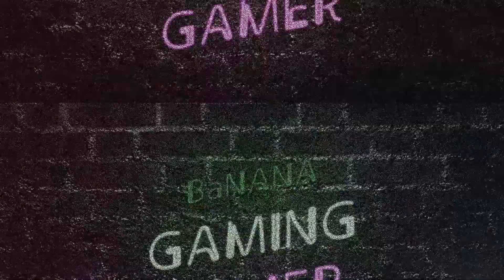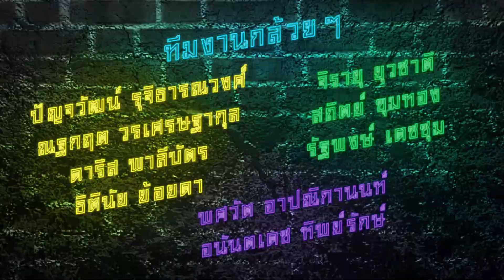Cooler Master Caliber R1 เก้าอี้เกมมิ่ง ตัวจบ ราคาถูก | BNN GAMING GAMER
เพื่อนๆเกมเมอร์คนไหนกำลังมองหาเก้าอี้เกมมิ่งดีๆสักตัว ไว้นั่งเล่นเกมสบายๆช่วง Stay Home แต่ก็เลือกไม่ถูกว่าจะซื้อตัวไหนดี เพราะเก้าอี้เกมมิ่งในตลาดตอนนี้มีมากมายหลากหลายเหลือเกิน แถมราคาก็ใช่จะเบาๆ และยิ่งเกมเมอร์สาวๆ น่ารักๆ ก็ยังมีกังวลว่าซื้อมาจะต่อเองไม่เป็นอีก

BaNANA GAMING GAMER คลิปนี้ขอแนะนำ Cooler Master Caliber R1 เก้าอี้เกมมิ่ง ตัวจบ ราคาถูก สบายกระเป๋า แถมยังต่อง่ายๆ ใช้เวลาไม่นาน และที่สำคัญซื้อไปใช้นั่งเล่นเกมแล้ว จะปลุกความเป็นเกมมิ่งในตัวเพื่อนๆให้เพิ่มขึ้นอย่างแน่นอน

(บริการทุกวัน ตั้งแต่เวลา 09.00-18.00 น.)